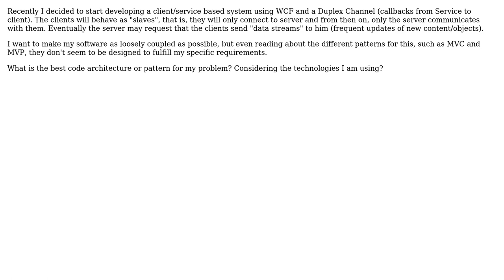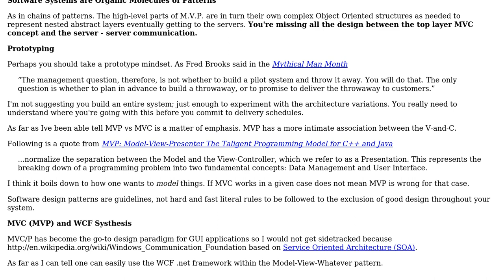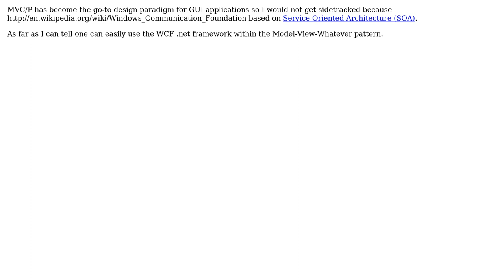Software Engineering: Can't understand on how to implement MVP/MVC for my software requirements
With thanks & praise to God, and with thanks to the many people who have made this project possible! | Content (except music & images) licensed under CC BY-SA | Music | Images & others | With thanks to user radarbob user Bruno Klein and the Stack Exchange Network Trademarks are property of their respective owners. You are responsible for your own actions.